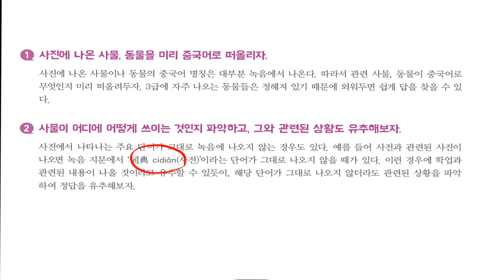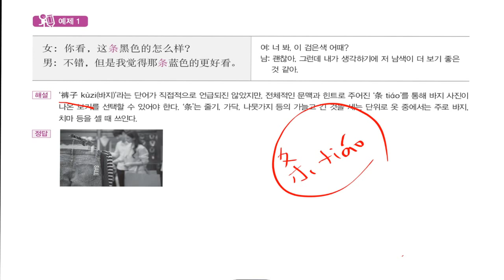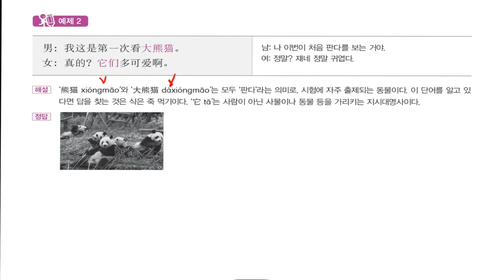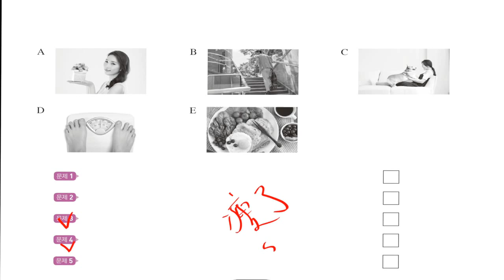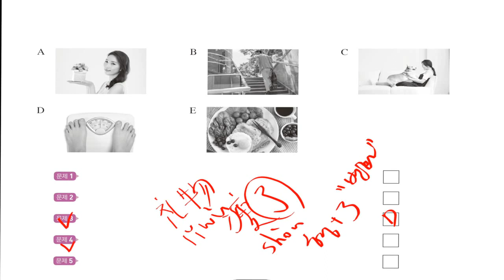OK HSK 3급_듣기영역_제1부분_유형별 전략03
듣기영역_제1부분_유형별 전략03 - 저것은 무엇인가? - 사물·동물